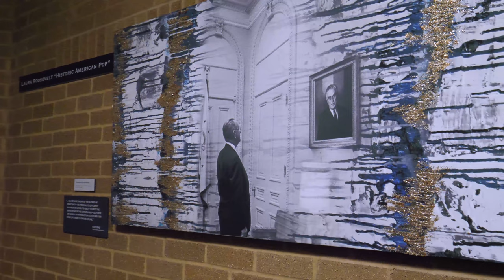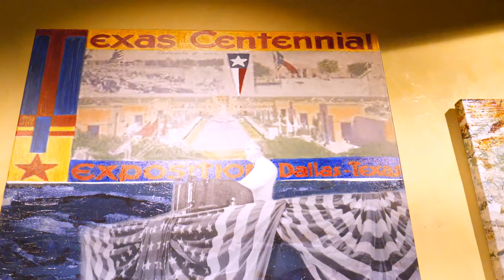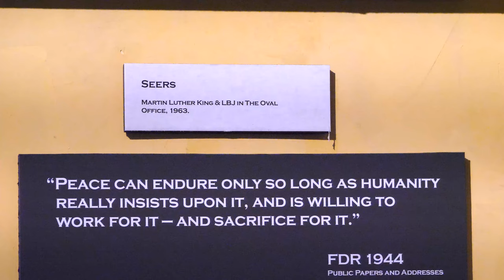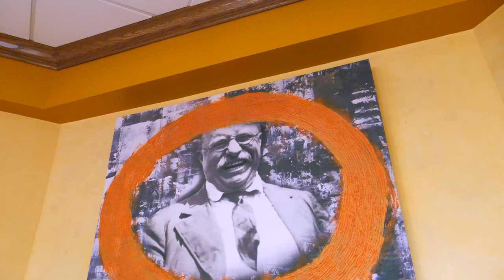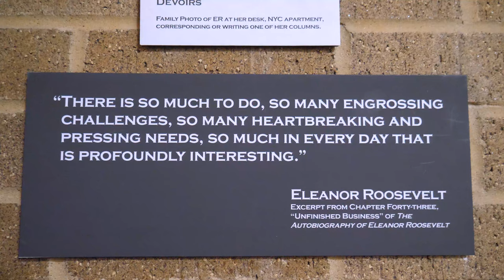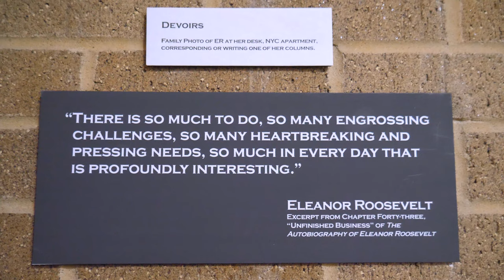Historic American Pop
On January 16, 2020, the Jesuit Dallas Museum hosted the public opening of the exhibition “Historic American Pop” by Laura Roosevelt, great-granddaughter of Eleanor and Franklin Roosevelt. Specializing in abstract mixed media painting, the pieces in the exhibit incorporate iconic photographs with textured, abstract backgrounds, reshaping the experience of those moments frozen in time, while her passion for history has pioneered a new form of American art.